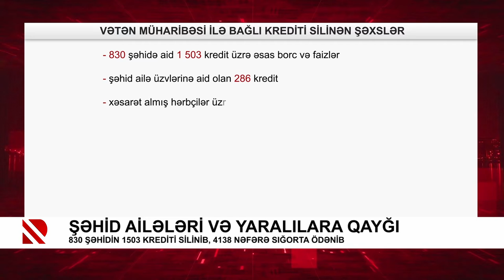Şəhid ailələri və yaralılara qayğı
830 şəhidin 1503 krediti silinib, 4138 nəfərə sığorta ödənib